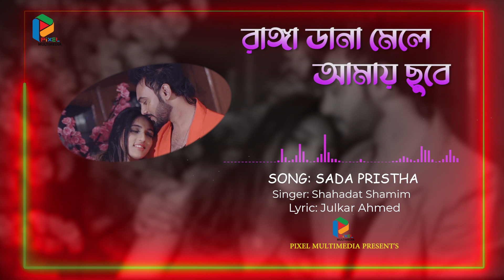Sada Pristha | সাদা পৃষ্ঠা | Shamim | Lyrical Video Song | Bangla | New Song 2021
Presenting a Official Lyrical Video Song- Sada Pristha.

Song: Sada Pristha.
Singer: Shahadat Shamim.
Edit & Color : Jahyed Khan .
Production - Pixel Multimedia

Intro 00:00
Song 00:07

Produced and Distributed by Pixel Multimedia.